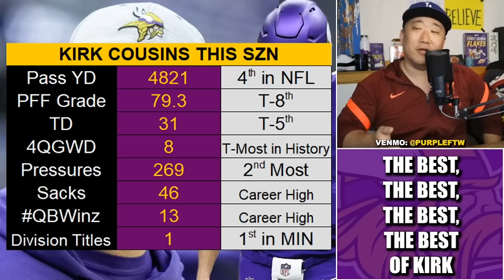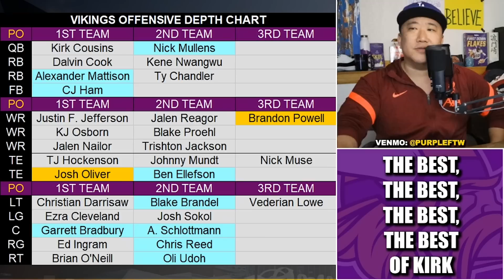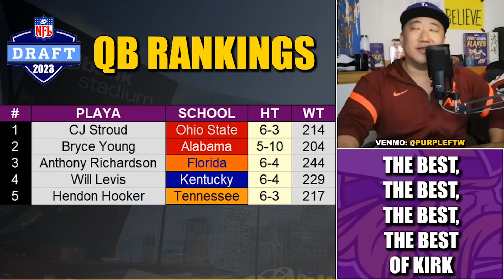Kirk Cousins is Setup for Success in 2023. STOP LAUGHING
Even though the Minnesota Vikings and quarterback Kirk Cousins appear to be moving on after the 2023 season, the soon-to-be 35-year old signal caller is setup to have the best year of his career this season. Here's why.